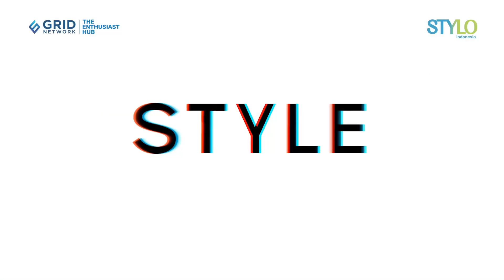Cara Merawat Kulit saat Biduran di Rumah hingga Perawatan di Klinik | Skincare Biduran | STYLO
Hai, Stylovers!

Kamu lagi mengalami biduran? Jangan salah pakai skincare! Simak videonya sampai habis supaya kamu tahu cara merawat kulit saat biduran dan skincare apa yang aman untuk digunakan saat mengalami biduran.

Credit:
Head Editor Fashion Beauty : Ridho Nugroho
Producer : Fachri M Ginanjar A K
Videografer : Raafiud D. Mikada
Video Editor : Raafiud D. Mikada
Beauty & Fashion Stylist / Reporter :